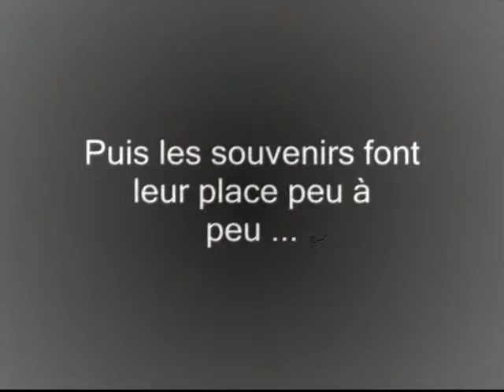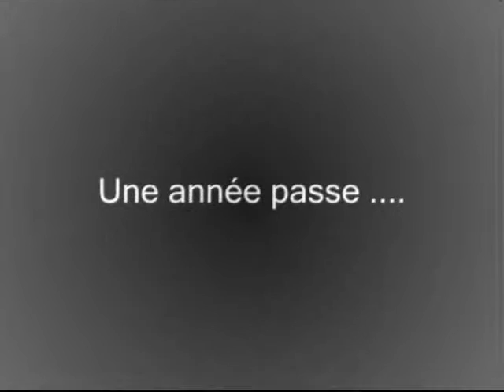Un an de Dany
Un petit montage pour célébrer l'année passée avec Dany...
Sur la douce musique du Fabuleux Destin d'Amély Poulain.